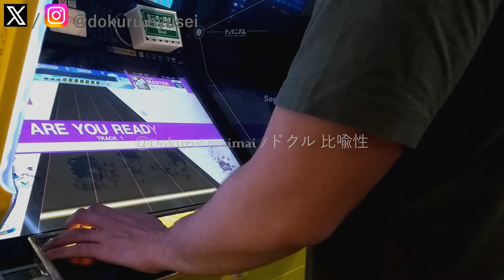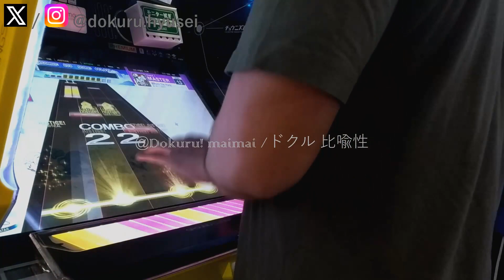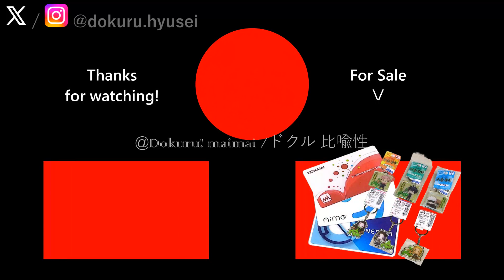[(JP / 日本) CHUNITHM SUN PLUS] Dokuru *超Rock The Party* Master (1st try)